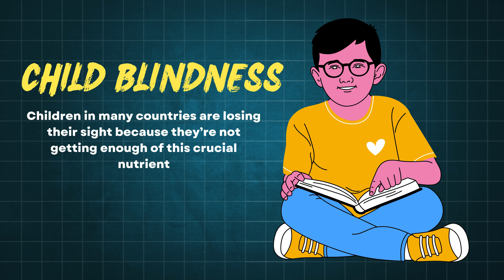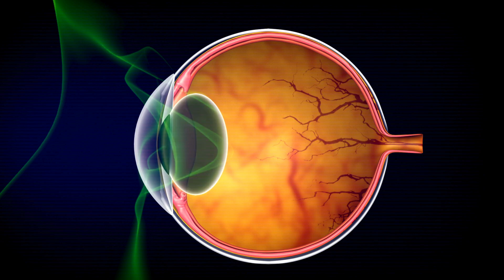#1 Vitamin to prevent Blindness | Eye care Tips | Vitamins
#1 Vitamin to prevent Blindness | Eye care Tips | Vitamins | Best eye care tips
How to prevent Blindness | Xerophthalmia | Night blindness

Did you know there’s one nutrient that could help you prevent blindness? It’s not some new discovery—it’s something you might already have in your kitchen! In today’s video, we’re talking about an essential nutrient that plays a huge role in keeping your eyes healthy and protecting them from conditions that could lead to blindness.

Millions of people around the world are at risk of losing their sight due to a simple deficiency, especially children. One of the major eye conditions it prevents is xerophthalmia—a condition that can cause your eyes to dry out and potentially lead to blindness if left untreated.

But the good news is, you can easily prevent this! In vulnerable areas, high-dose supplements have been shown to reduce the risk of blindness, though they provide only temporary protection. The best way to maintain the benefits is by including certain foods in your daily diet.

Foods like liver, fish, milk, eggs, and bright-colored veggies like sweet potatoes and carrots are packed with this nutrient. Some countries even fortify common foods to make sure people get enough. So, what is this magical nutrient that could save your sight?